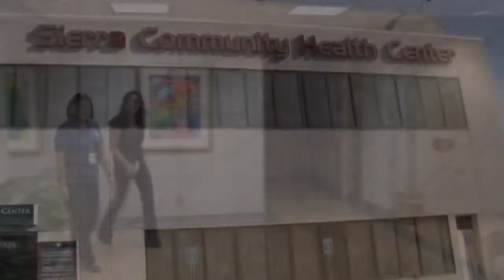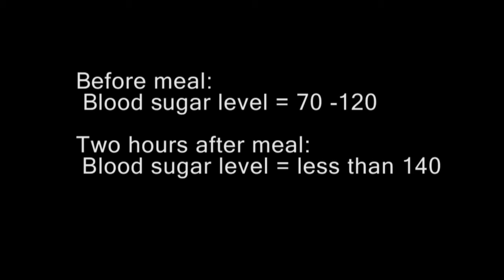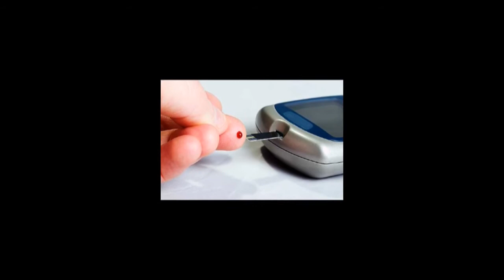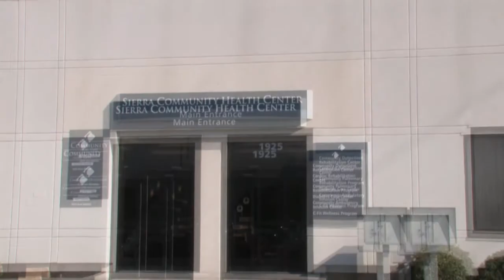Hmong TV Network/ Hmong Enrichment episode1 part 4 (Diabetes)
First Hmong Enrichment show aired Oct. 2010 on Hmong TV 32.6. Segment "Hmong Success", Pa Thao interview Dr. Lee Hue. He talks about his struggle to follow his dream. Health segment on Diabetes. Entertainment covering the Hmong on the Rise concert 2010.